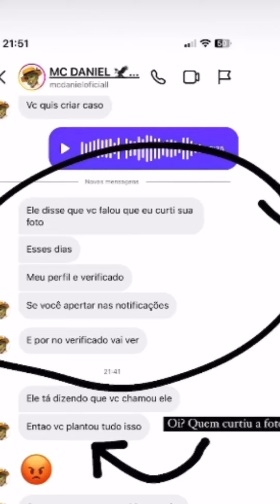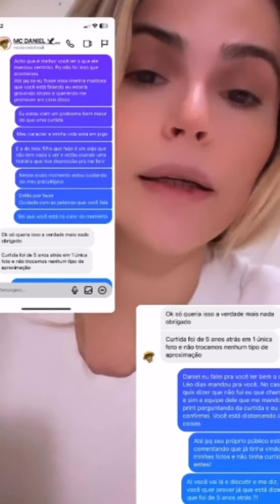🔥Mc Daniel é desmentido por ex amante de Casemiro